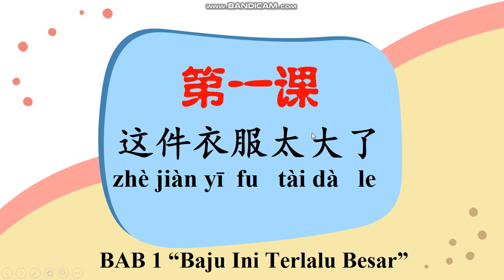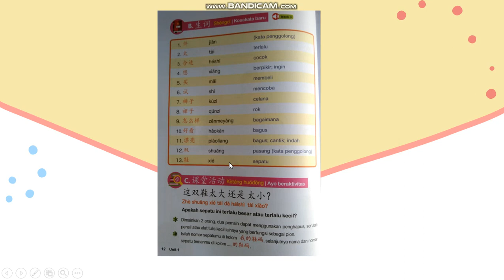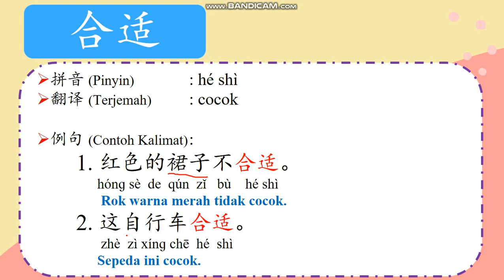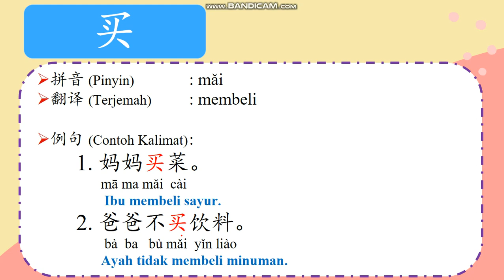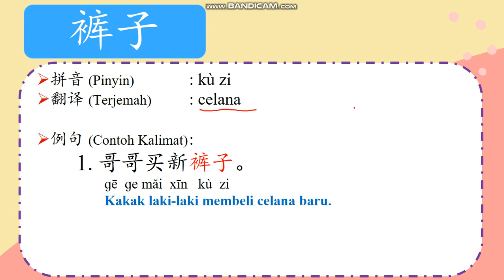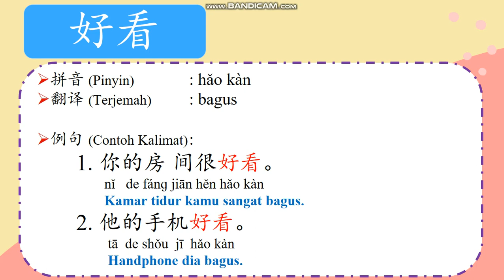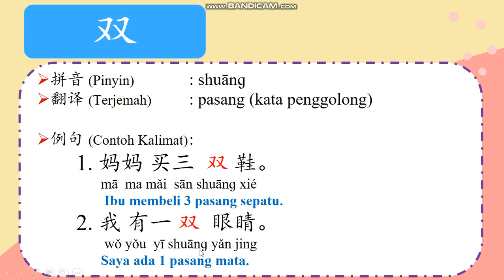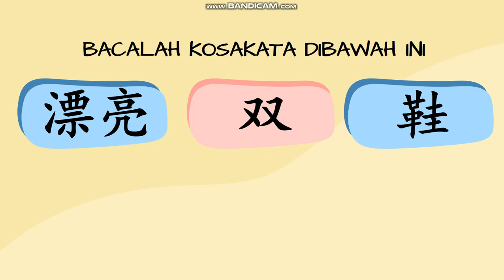Kosakata Bab 1 Kelas 4